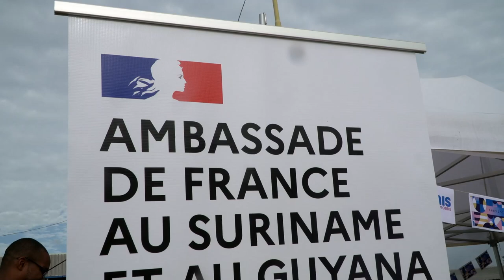SURINAME DEEL VAN WERELD ESTAFETTE OLYMPISCHE SPELEN 2024